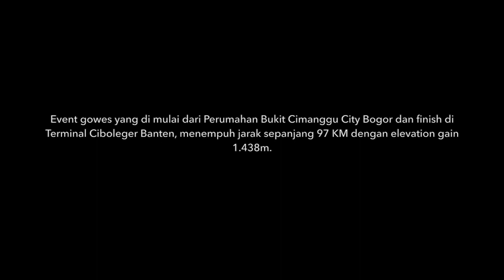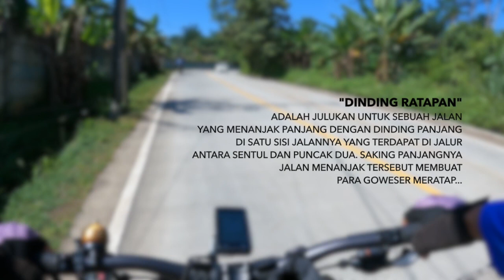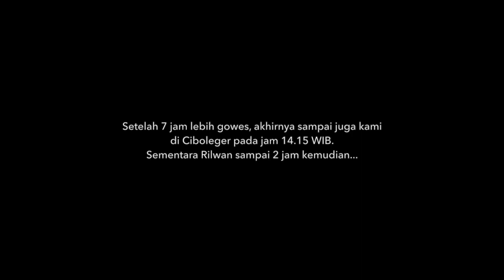GOWES KE BADUY: GOWEL SABA BADUY 2023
Salah satu gowes impian saya, yaitu gowes ke Baduy akhirnya tercapai juga. Kali ini saya join di event "Gowel Saba Baduy" yang di selenggarakan oleh Bike2Work Bogor pada tanggal 14 Januari 2023 yang lalu. Bagaimana keseruannya? selamat menikmati.